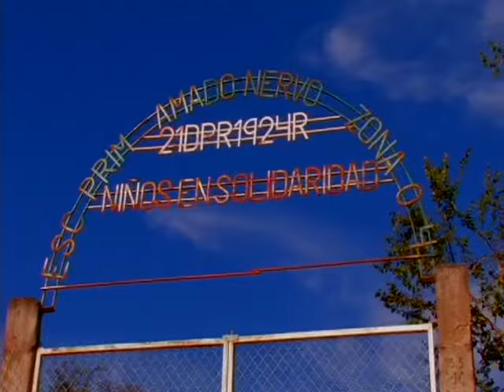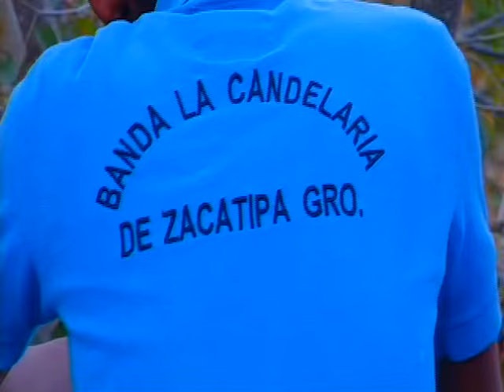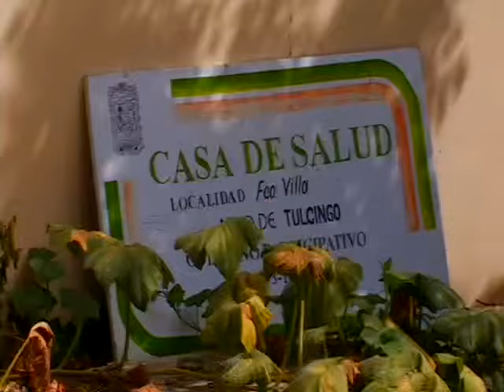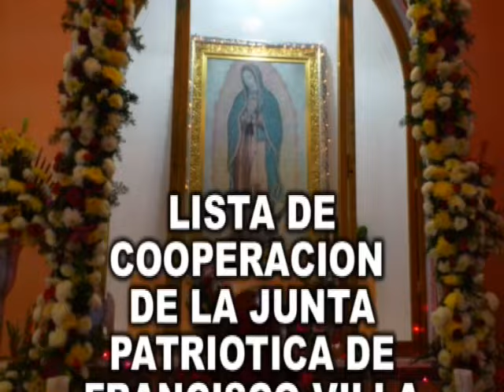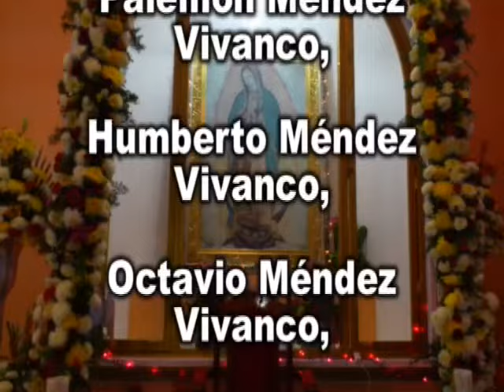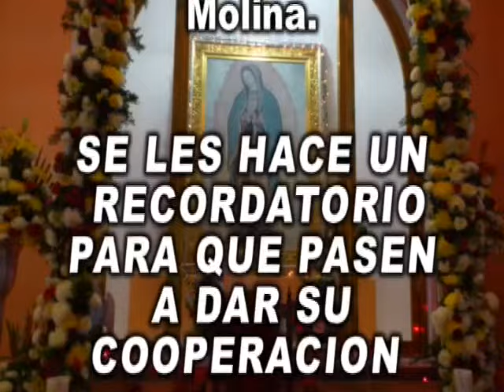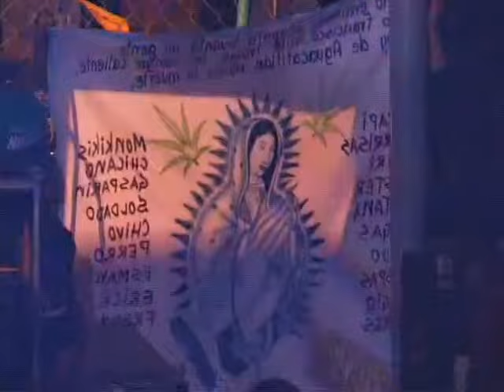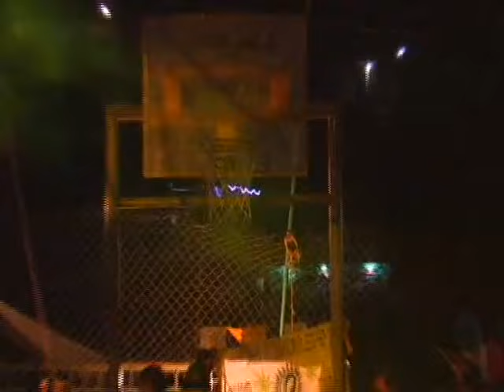Baile Francisco Villa 2012 parte 1 Filmacines avenzoar